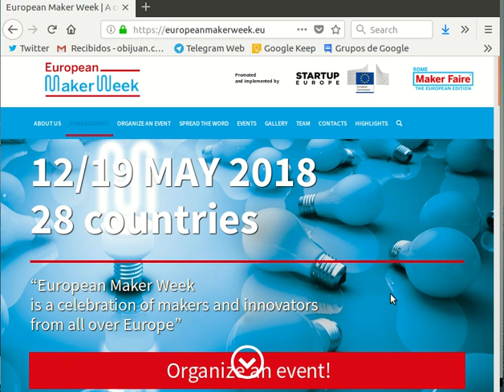Anuncion semana maker europea - European maker week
The European maker week is a celebration of makers and innovators from all over Europe. If you are organizing and event during this week, please, enter the info in the europeanmakerweek.eu web so that anyone in Europe  can find more information of the maker movement activities. Thank you very much @EUmakerweek